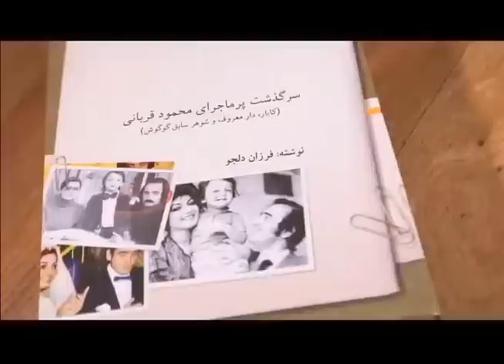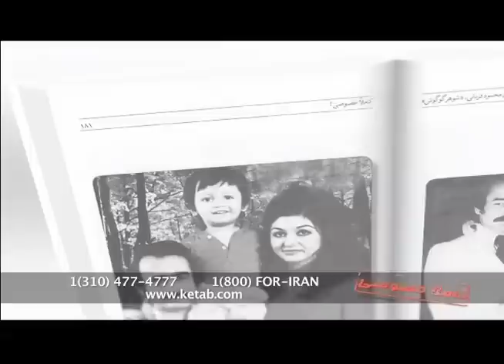Houmer Abramian, هومر آبراميان « هندات » ـ استراليا ـ ايران ؛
هومر آبراميان , هندات , استراليا , ايران , بیژن خلیلی,  شرکت کتاب,  انجمن جهانی کورش بزرگ,  تلویزیون اندیشه ,  کانون ,